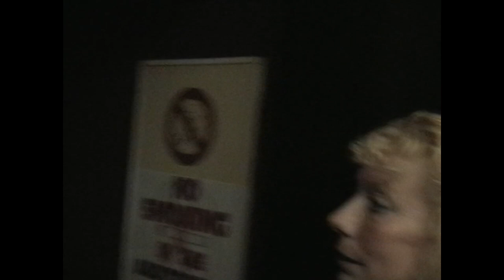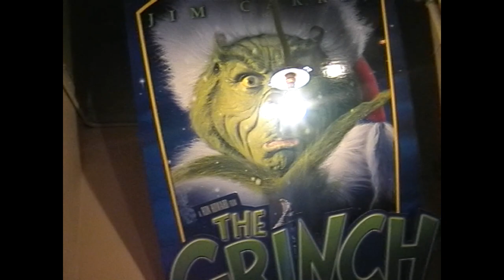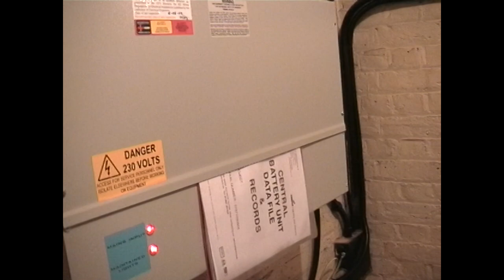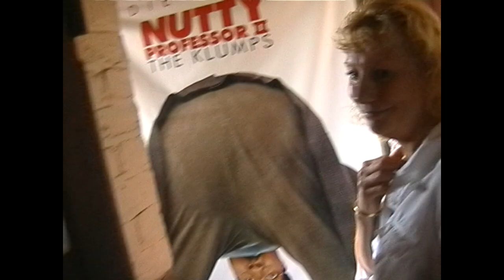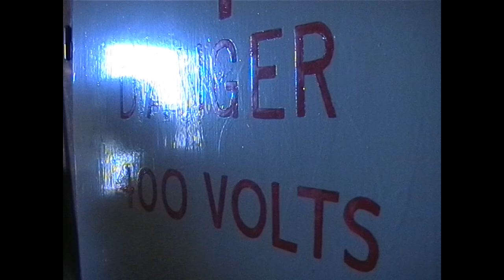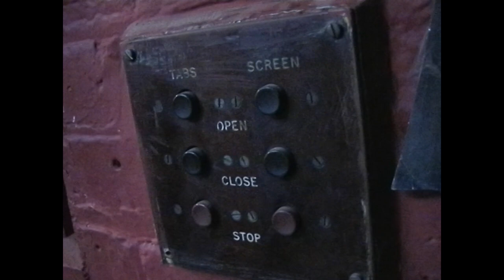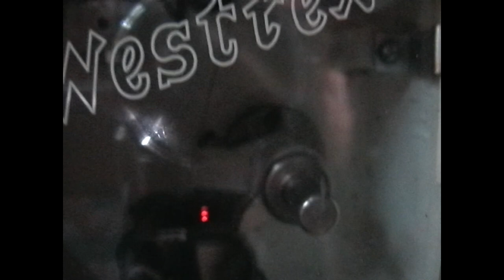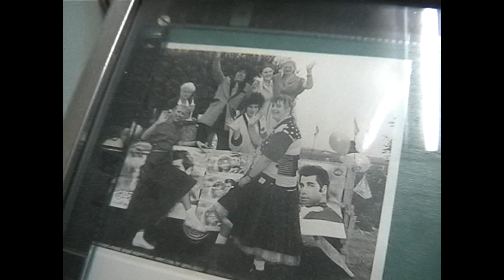NEW CENTURY CINEMA SITTINGBOURNE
I visited The New Century Cinema Sittingbourne in 2002. This is a former Odeon. It has changed it's name a few times in it's history. We meet Rosemary (the manager). Rosemary has such a nice nature, it was a real pleasure talking with her, and she kindly takes us on a tour of the cinema. Rosemary tells us about the history, and some of the promotions she has done over the years. Ghosts are even mentioned. We also meet Simon in Projection This is a 2 screen cinema. I had an amazing day visiting this lovely cinema, and meeting it's enthusiastic team.